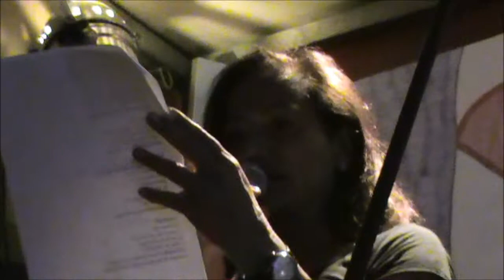Bart Verlinde & Antonella Catini Gentse Feesten 2014 De Wolven van La Mancha